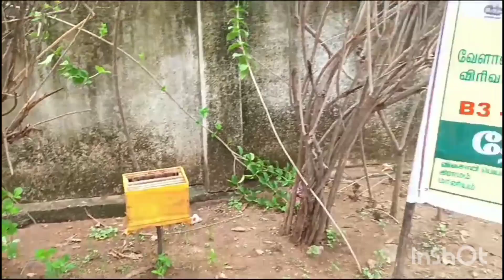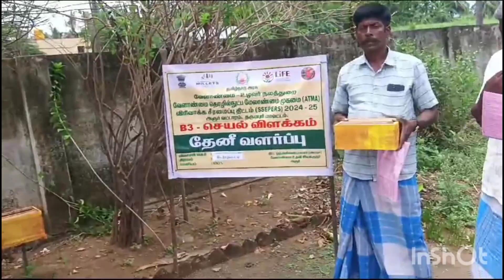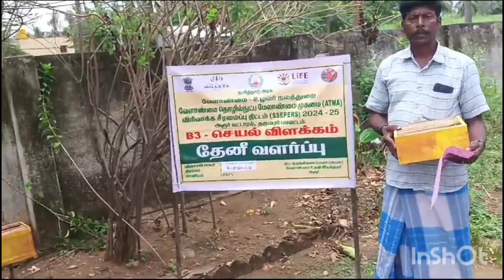தேனீ வளர்ப்பு செயல்விளக்கம்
அட்மா திட்டம் அரூர்.